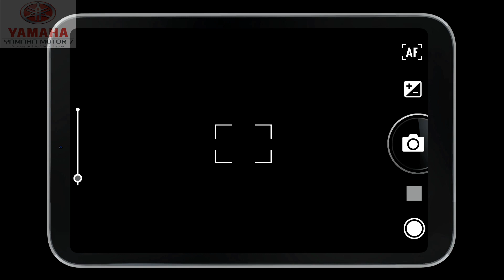Apresentação e teste da Yamaha yzf r7(2022)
A yamaha trás-nos uma super desportiva moderna e civilizada,aqui num video informativo e nao de show off
Para apoiar o canal: